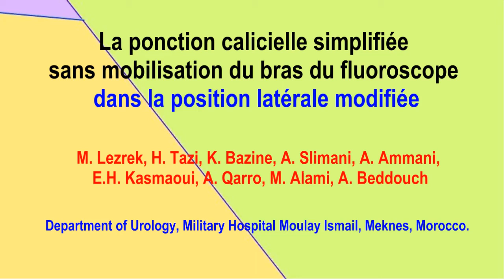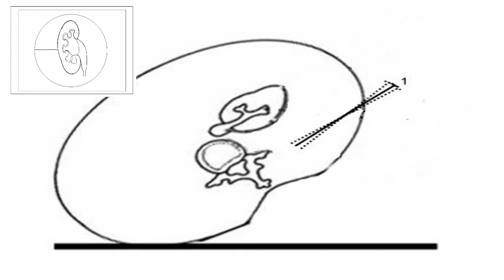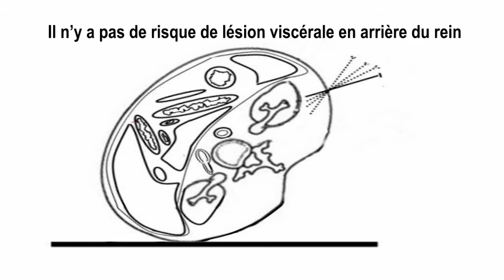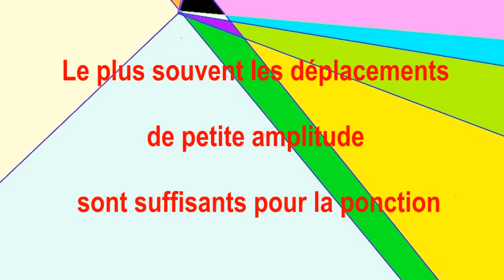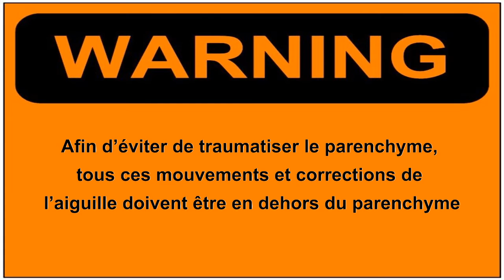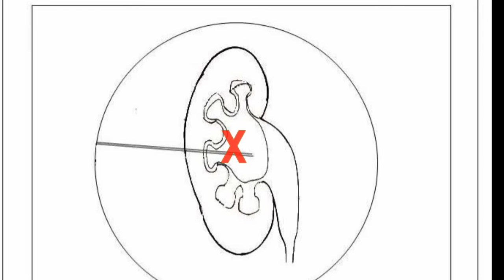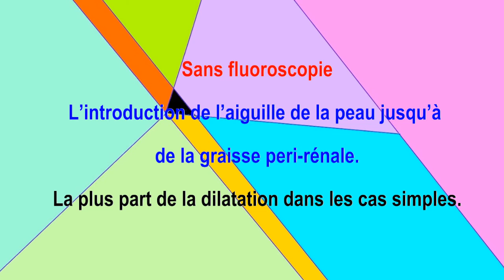Ponction calicielle sans mobilisation du bras du fluoroscope: position latérale modifiée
La ponction du calice c’est l’étape principale de la chirurgie rénale percutanée. En fait, l’échec de la ponction c’est l’échec de toute l’intervention. La précision de la ponction, avec l’accès du fond du calice, est impérative pour réduire les complications. Les principales techniques de ponction fluoroscopique, la technique de la cible et la technique de triangulation, utilisent 2 positions du bras de fluoroscopie, 0 et 30°. Nous présentons notre technique simplifiée de ponction du calice, sans mobilisation du bras du fluoroscope, dans la position latérale modifiée. Après anesthésie, l’épaule est placée en position latérale stricte, le bassin en position oblique. Les membres inferieurs sont  ouverts et attirés le plus bas possible.
Permettant ainsi un accès simultané au bas et au haut appareil urinaire. Le bras du fluoroscope est placé entre 10° à 15°, les rayons sont perpendiculaire au trajet de ponction. Ainsi, les mains du chirurgien sont en dehors du champ des rayons. Cette position est similaire à 0° en position ventrale ou dorsale. Ce plan du fluoroscope permet de contrôler les mouvements de l’aiguille dans les plans céphalique caudal, et latéral –médial. Cependant, comment contrôler les mouvements dans le plan antérieur postérieur, sans un autre angle de fluoroscopie ?
L’aiguille est mobilisée par à-coups du bas vers le haut, tout en maintenant l’aiguille en face du calice dans les autres plans, contrôlé par fluoroscopie. Seul le calice est visible en fluoroscopie. L’aiguille doit être en dehors de la ligne hypothétique du parenchyme. Dans chaque position, l’aiguille est secouée légèrement, ce qui fait bouger le rein quand l’aiguille est au même plan. Pour éviter la lésion du parenchyme, tous ces mouvements et corrections de l’aiguille doivent être en dehors du parenchyme.
Une fois le rein est mobilisé et le calice est déprimé, l’aiguille est poussée à travers le parenchyme et le calice. Il n’y a pas de risque de lésion viscérale en arrière du rein. La même technique peut être utilisée en position dorsale.
La Profondeur de l’aiguille : Localisation à l’aveugle du doigt de gant. Le doigt de gant est utilisé comme le calice. L’aiguille est orientée vers le doigt dans le plan céphalique caudale.
Pour localiser le doigt dans le plan antérieur postérieur L’aiguille est mobilisée de bas en haut. Jusqu’à ce que le doigt bouge. Puis la ponction est réalisée.
L’orientation du calice visé est réalisée avec l’aiguille au dessus du corps. L’aiguille est orientée de l’intersection du rebord costale et la ligne axillaire postérieure vers le calice
Cette orientation est marquée avec une ligne tracée avec la Bétadine
L’aiguille est introduite dans la même direction De façon horizontale juste au dessus de la ligne axillaire postérieure. En sous costale ou entre la douzième et la onzième côte.
L’aiguille est mobilisée de bas en haut par petite incrémentation
Dans chaque position, l’aiguille est secouée légèrement, jusqu’à mobilisation du rein
Le plus souvent des déplacements de l’aiguille de petite amplitude sont suffisants pour la ponction.
En cherchant le bord externe du rein l’aiguille doit rester en dehors de la ligne parenchymateuse.
L’aiguille ne dépassera cette ligne que quand la traversée du parenchyme est décidée.
Quand l’aiguille est en face du parenchyme, Une petite secousse de l’aiguille mobilise le rein.
Pour s’assurer que l’aiguille est en face du calice, celui-ci doit bouger avec le rein. Le bout de l’aiguille provoque une indentation du calice. Cependant, L’aiguille est toujours en dehors du parenchyme.
Tous les déplacements de l’aiguille cherchant et mobilisant le rein et le calice doivent être en dehors du parenchyme. Pour éviter la lésion du parenchyme. Quand le fond du calice est indenté c’est le signe du trajet correct de l’aiguille.
Ensuite, l’aiguille est poussée à travers le parenchyme et le calice.
La récupération de liquide clair confirme la ponction.
Nous n’utilisant pas de colorant dans les urines, sauf en cas de coexistence de kyste simple.
Une autre précaution pour s’assurer de la ponction du fond du calice, l’aiguille doit rester juste à l’entrée calicielle. Et ne doit pas arriver à la tige du calice ou au bassinet.
En cas d’avancement excessif, l’aiguille a pu ponctionner directement la tige ou le bassinet. Ce qui est contrindiqué, vu le risque accru de complications.
L’opacification postopératoire par néphrotomie donne un bon feedback pour auto correction et montre la qualité de la ponction, si elle est à travers le fond du calice.
Dans notre expérience cette technique est facile à expliquer et à enseigner.  Ainsi plusieurs urologues ont maitrisé la ponction calicielle et la chirurgie rénale percutanée dans plusieurs centres.